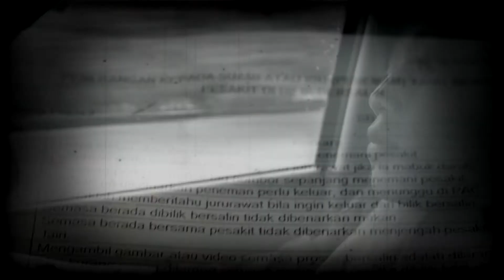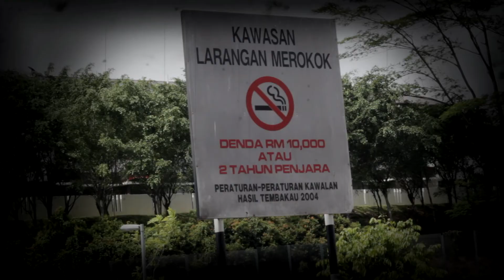Kelahiran Aisy Rizqi Bin Nurhazman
Anak ini dilahirkan pada 26,April,2013 bersamaan hari Jumaat(Penghulu Segala Hari)Dan bersamaan juga hari Ulang Tahun Perkahwinan Ummi dan Ayahnya..Terima Kasih Allah..